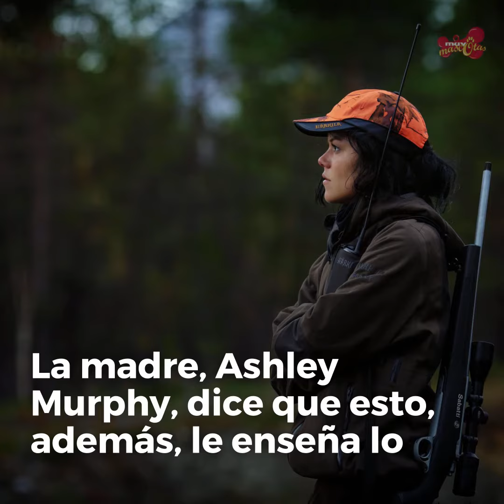Unos padres llevan a su hijo de 8 años a cazar